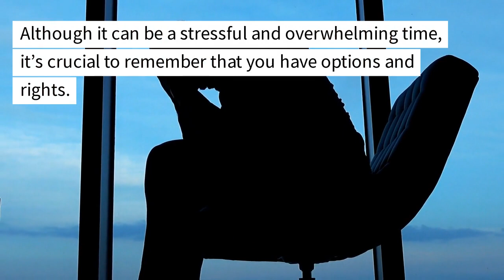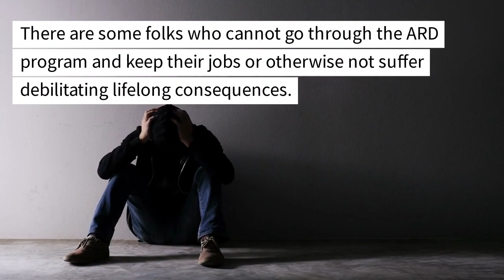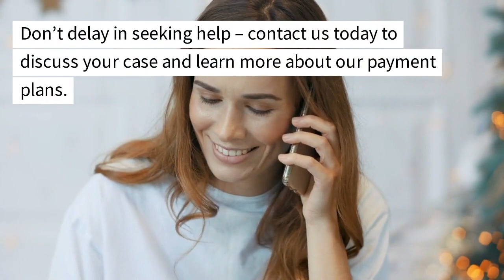Caught in Harrisburg First DUI Offense Guide You Cant Ignore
If you’re reading this, it’s likely that you or a loved one has recently been charged with a first DUI offense in Harrisburg, Pennsylvania. Although it can be a stressful and overwhelming time, it’s crucial to remember that you have options and rights. One of those options could be the Accelerated Rehabilitative Disposition (ARD) program, a pre-trial intervention program for non-violent offenders with no prior or limited record.

What is the ARD Program?
ARD stands for Accelerated Rehabilitative Disposition. It’s a unique program offered in the Commonwealth of Pennsylvania for first-time offenders, including DUI charges. The main goal of ARD is to rehabilitate the offender and to swiftly resolve the case to save judicial resources.

If you are accepted into the ARD program, you will be placed on probation for a period, asked to complete community service, and may need to fulfill other requirements such as alcohol highway safety school or substance abuse treatment. A significant benefit of the ARD program is that it does not result in a conviction on your record. Upon successful completion of the ARD program, you can petition the court to have your record expunged.

Understanding Your Options
While ARD may seem like a great choice for many, it’s not the only option and may not be the best for everyone. It’s essential to consult with a knowledgeable attorney who can evaluate your situation and guide you through the process. There are some folks who cannot go through the ARD program and keep their jobs or otherwise not suffer debilitating lifelong consequences. We can help determine if ARD is right for you and your future.

At our firm, we understand the financial strain a DUI charge can put on you and your family. That’s why we offer flexible payment plans tailored to fit your budget, ensuring you can afford the legal representation you deserve. We believe that everyone has the right to high-quality legal defense, and finances should not be a barrier to this.

A first DUI offense can be daunting, but remember, you’re not alone. We’re here to guide you through each step of the process, from understanding your charges to exploring your options, including the ARD program, and representing you in court if necessary.

Remember, a DUI charge is not a conviction. With the right legal guidance, it’s possible to navigate this challenging situation and move forward with your life.